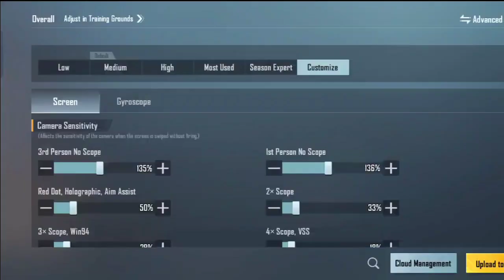TDM Triple Headshot sensitivity + CODE ✅NO RECOIL | Only head connected sensitivity | BGMI AND PUBG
description

tdm ka best sensitivity abhi tak ka